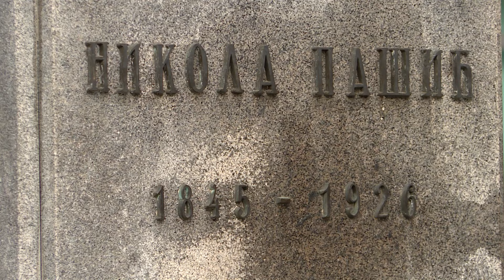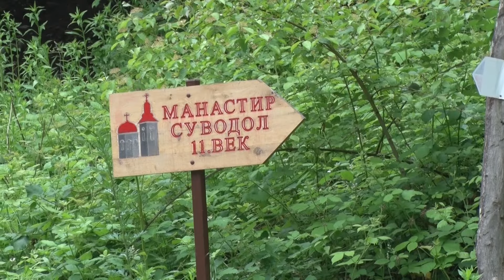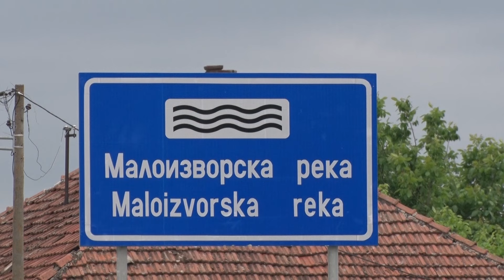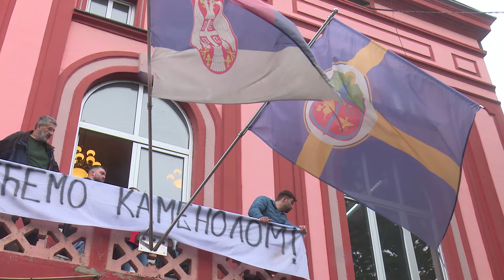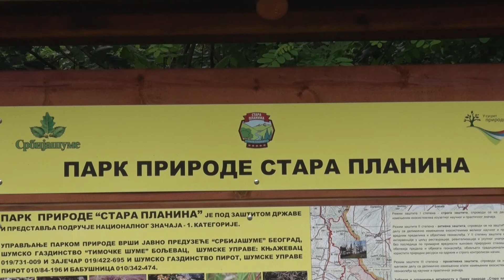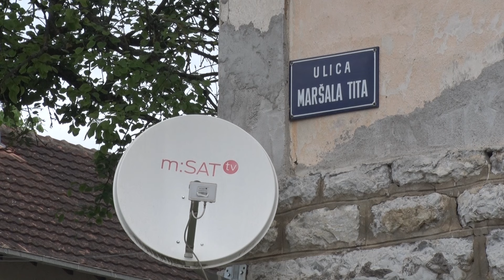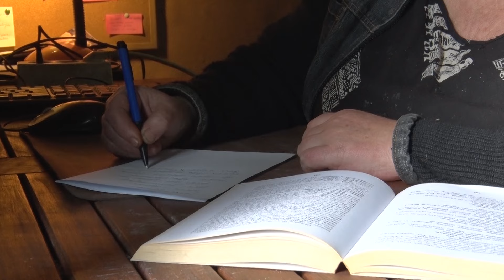Slike zivota Tamo gde staroplaninski vetar jos uvek pirka - Mali Izvor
Mali Izvor je samo jedno od mesta gde Timok napaja dolinu, a obronci Stare planine oplemenjuju  vazduh. Onda je "duh" vekova novih  zagospodario srpskom Toskanom kako ljudi nazivaju jos uvek zdravu oblast izmedju Zaječara i Knjaževca.

foto:  Slike zivota - N1 TV

muzika  (M Belloni-Epic Victory )